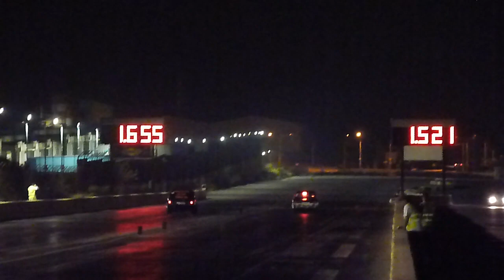August QTM Day 2 Run 52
4th August 2012 - Day 2 of the Annual Night Time Quarter Mile Held @ Hal Far Raceway!!